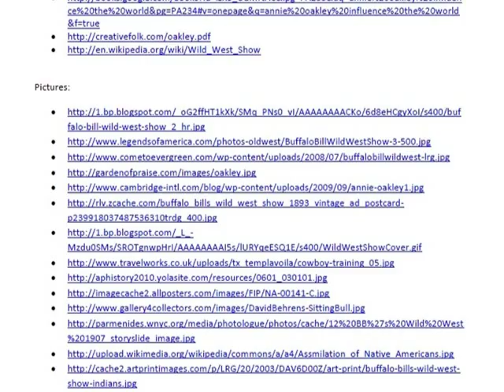buffalo bill wild west show